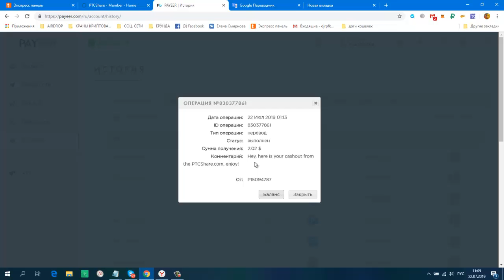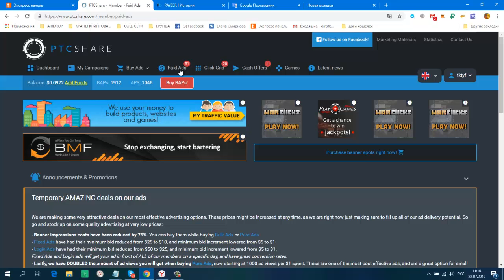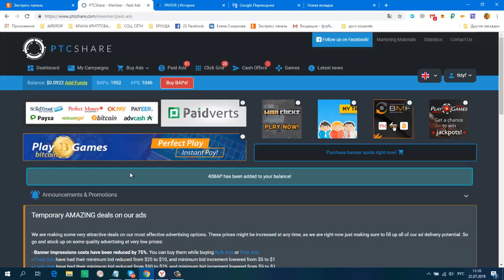Без вложений! Букс PtcShare ВСЁ СУПЕР! ПЛАТИТ!!! мин вывод от 1 $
Дата операции: 22 Июл 2019 01:13
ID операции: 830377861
Тип операции: перевод
Статус: выполнен
Сумма получения: 2.02 $
Комментарий: Hey, here is your cashout from the PTCShare.com, enjoy!